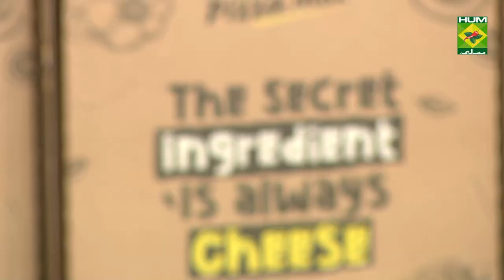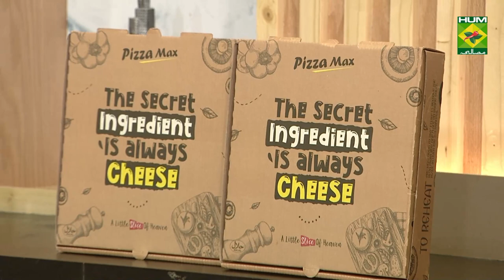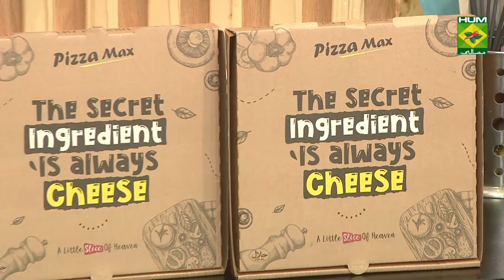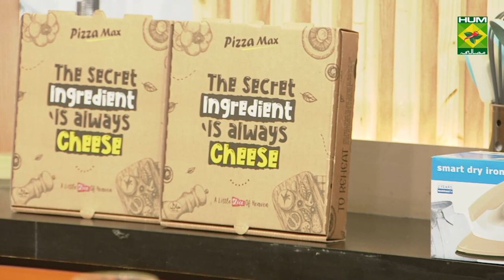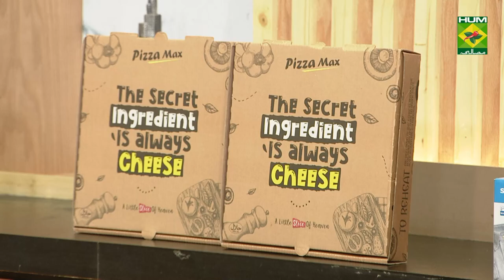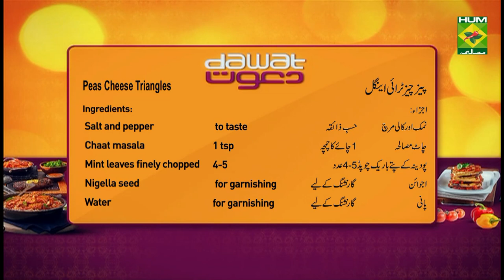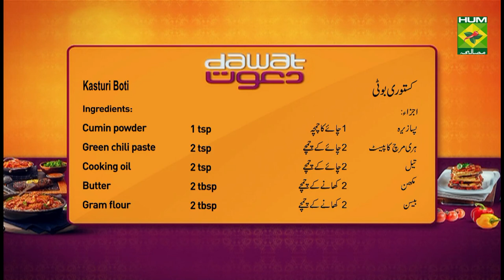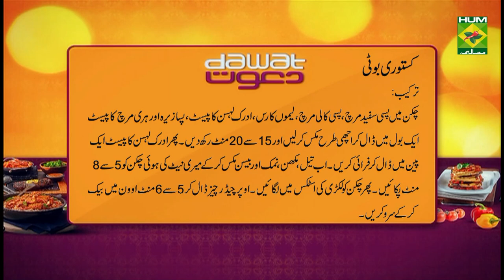Peas Cheese Triangles Recipe | Dawat | Abida Baloch | Ramzan Recipes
Peas Cheese Triangles are just the snack you are looking for in the evening. Try this amazing recipe out today!

Watch this Masala TV video to learn how to make Peas Cheese Triangles , Meethi Lassi and Kasturi Boti Recipes. This show of Dawat with Chef Abida Baloch aired on 29 April 2021.

Peas Cheese Triangles:

Puff Pastry     as required
Onions chopped   ½ cup
Ginger garlic paste   1 tsp
Green peas     1cup
Cheese shredded   1 cup
green chilies (finely chopped) 2-3
Mint leaves finely chopped 4-5
Nigella seed     for garnishing
Water     for garnishing
METHOD:
For the filling:
In a cooking pan heat oil and once hot add the cumin seeds. Once they splutter add the onions and saute until soft and translucent. Add ginger garlic paste and saute Add the green peas, salt and pepper cook for 3-5 mins stirring occasionally till peas are soft, then add all spices - coriander powder, cumin seeds powder, dry , garam masala and mix well.Then add the green chillies, paneer, mint and chaat masala and give it a good mix and take it off heat and allow to cool completely. For making the trianglesPreheat the oven, and line a baking tray with parchment paper
Roll the pastry sheet into a 12-inch square. Place 1-2 tablespoon paneer peas mixture in the lower half of the triangle. Brush the edges of the pastry with the waterFold the pastry over the filling to form triangles. Crimp the edges with a fork to seal.Place onto the lined baking sheet.Brush with oil and then sprinkle some white nigella seeds on top. Press slightly to ensure they stick.Bake for 20-30 minutes or until the pastries are golden brown.

Meethi Lassi:

Ice cubes     1 cup
Whole milk    1 cup
Sugar     4 tbsp
Ice     1 cup
Chilled water   1 cup

Method:

Combine all ingredients in a blender and blend until completely smooth. Serve immediately.

Kasturi Boti:
Ingredients:
Method :
Add chicken, white pepper powder, black pepper powder, lemon juice, ginger garlic paste, cumin powder, and green chili paste in a bowl, then mix it well and rest for the 15-20 minutes. Then fry ginger garlic paste in a pan by adding cooking oil & butter, salt, gram flour. Then add marinated chicken in this pan & cook it for 5-8 minutes Pin up the marinated chicken at wooden sticks. Spread the cheddar cheese. It’stime to oven bake for 5-6 minutes